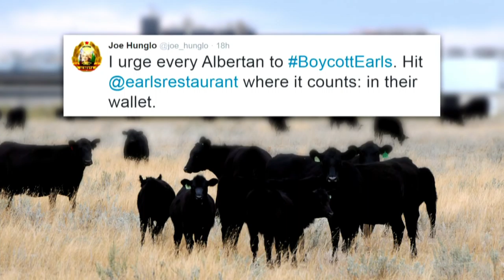Earls switches to U.S. meat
An announcement that Vancouver-based Earls restaurant chain will start getting all of its beef from a U.S. supplier provoked a fast and furious backlash.